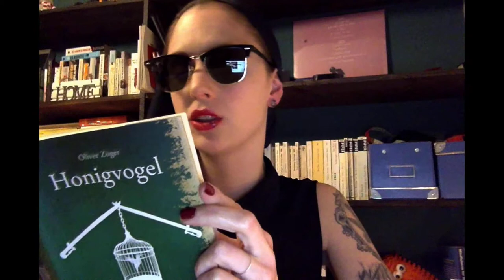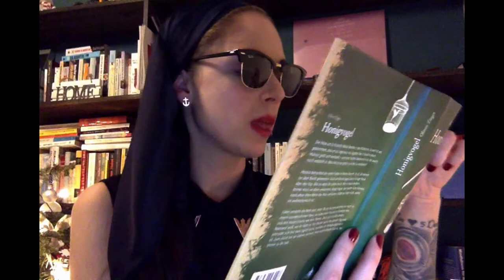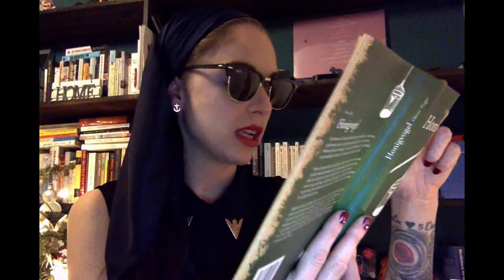Lesung (Agentin Lee); "Honigvogel" (Oliver Züger)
Agentin Lee stellt euch einen Auszug aus dem Buch "Honigvogel" von Oliver Züger vor, erschienen im Spiegelberg Verlag.